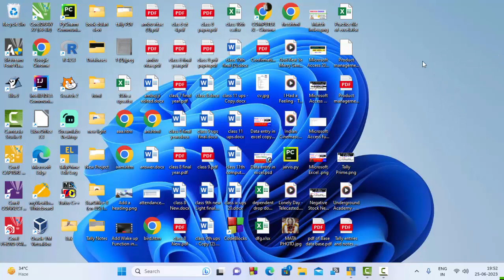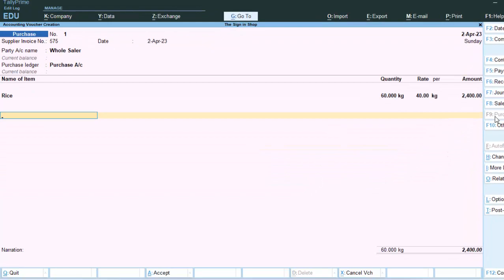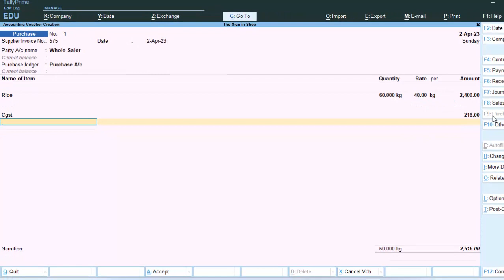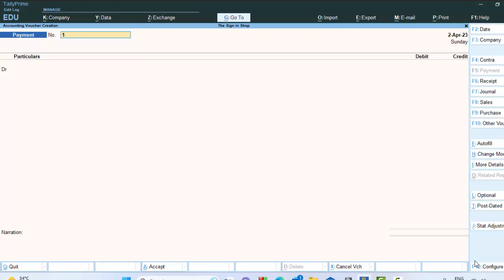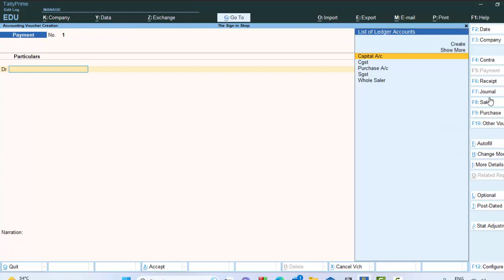Cash Receiving Entry in Tally Prime@COMPUTEREXCELSOLUTION